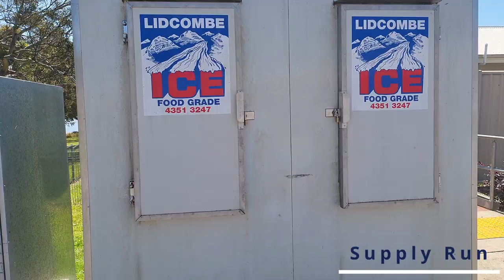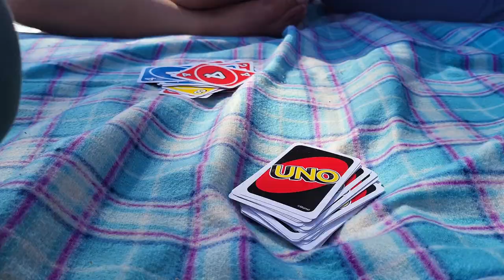HOW TO SPEND 3 DAYS Camping at Lake St Clair Camping Ground 😵😍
Love,
joshcapuyan